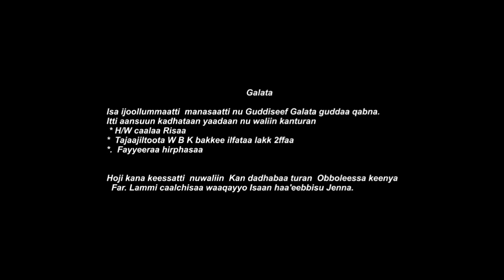Gurmuu faarfattoota Abenezer/W/B/K Bakkee ilfataa lakk 2ffaa/ new gospel song